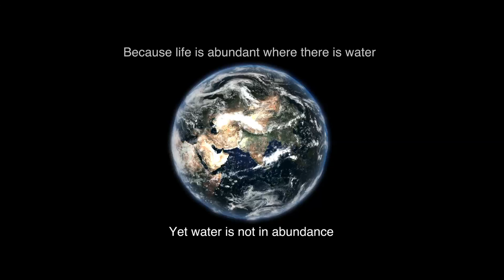Roca W+W Integrated Washbasin (Washbasin + Watercloset)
In a perfect collaboration of design, sustainability and innovation, the W+W integrated basin and toilet incorporates Roca’s new ‘water reuse’ technology that filters the wastewater from the basin and reuses it in the discharge of the cistern, thereby reducing water usage.